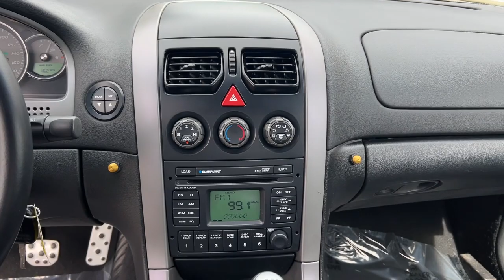2006 Pontiac GTO Fort Lauderdale, Coconut Creek, Hollywood, Tamarac, Coral Springs, FL U818614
Torrid Red Used 2006 Pontiac GTO Base available in Fort Lauderdale, Florida at Lipton Toyota. Servicing the Fort Coconut Creek, Hollywood, Tamarac, Coral Springs, FL area.

Lipton Toyota
1700 W Oakland Park Blvd

CARFAX One-Owner. Recent Arrival! Torrid Red 2006 Pontiac GTO Base 6.0L V8 SFI Aluminum 4-Speed Automatic with Overdrive RWDbrbrbrOdometer is 58480 miles below market average!brbrbrBuy with Confidence as all of our cars are have been through a thorough 160 point inspection by our ASE certified mechanics. Our Finance team has over 75 years combined experience with all types of credit; working closely with 25+ banks we handle all credit situations. Please visit our showroom at 1700 W Oakland Park Blvd Fort Lauderdale FL 33311 to see our complete inventory. Lipton Toyota is proud to have served South Florida for over 30 Years. Call Click or come on by today.